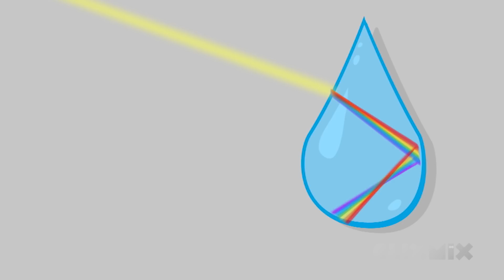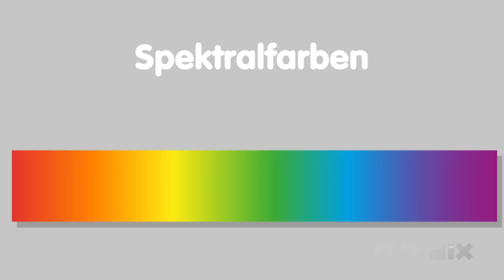Wissensmix: Wie kommen die Farben in den Regenbogen?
Steht am Ende des Regenbogens wirklich ein Topf voll Gold?

Wusstest du, dass man die Sonne im Rücken haben muss um einen Regenbogen sehen zu können? Je nachdem wie die Sonne steht, verändert sich auch die Form des Regenbogens. Steht sie sehr tief, kannst du einen hohen Bogen beobachten. Steht die Sonne hoch oben am Himmel, gibt es nur einen ganz flachen Regenbogen. Im Hochsommer steht die Sonne mittags so hoch, dass du leider gar keinen Regenbogen sehen kannst.